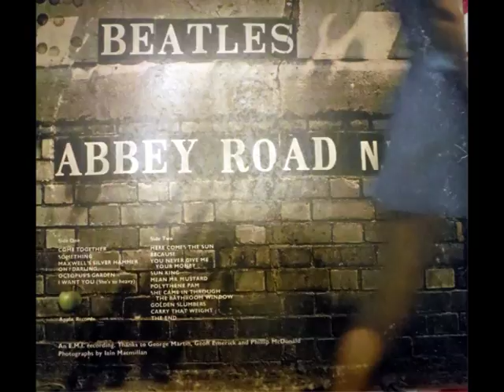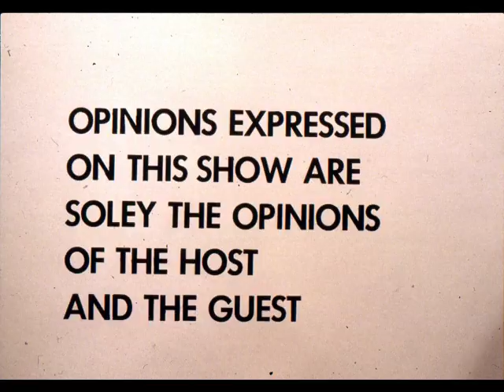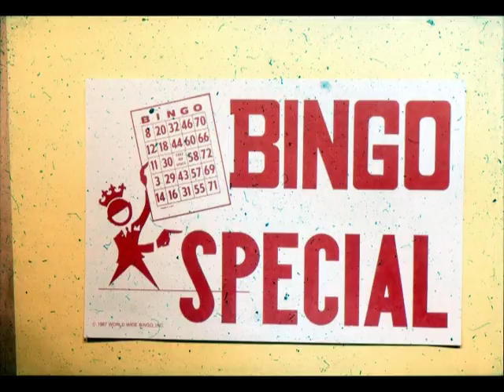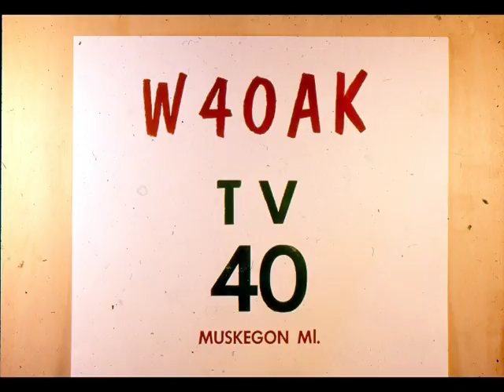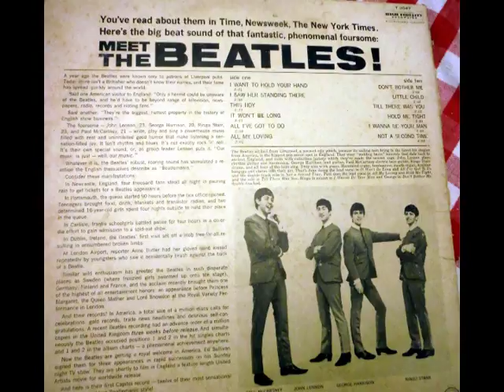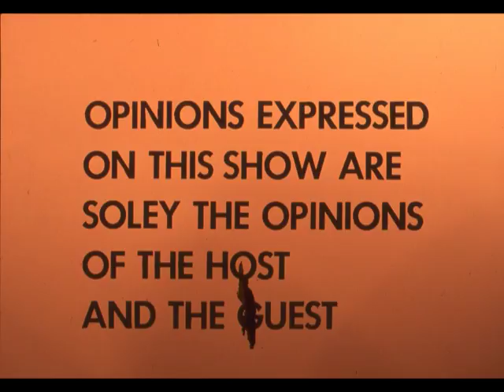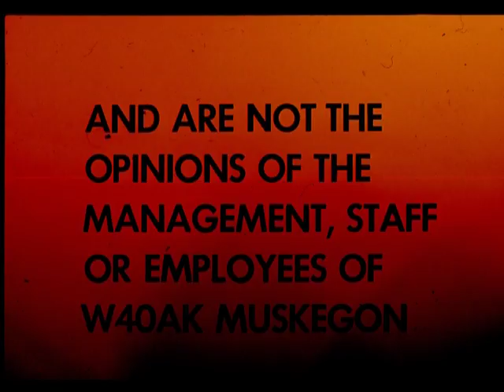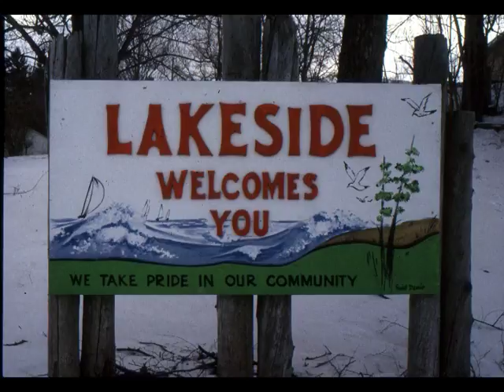Marg Davis The Bird Lady from Mona Shores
Marg Davis   The Bird Lady from Mona Shores Elementary school teacher who raised birds to let free from there cages, eat from your hand, or just hang out on your shoulder